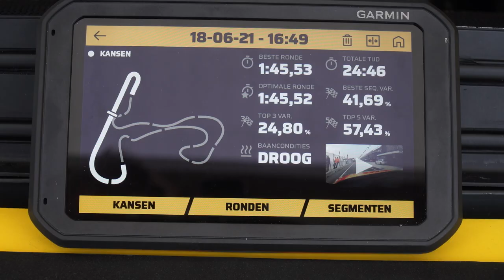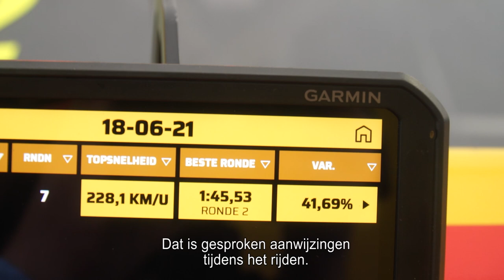How to use the Garmin Catalyst Driving Performance Optimiser, Tom Coronel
How to use the Garmin Catalyst Driving Performance Optimiser? Tom Coronel shows you the Garmin Catalyst on and off track.